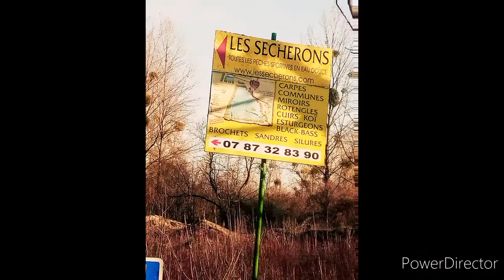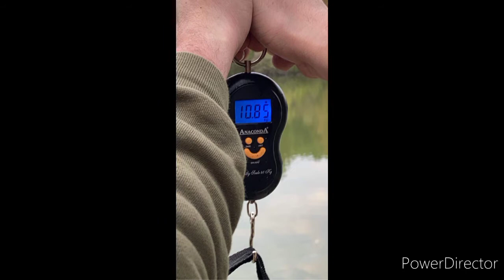#2 SECHERONS'STYLE 24H Centre de pêche sportive en eau douce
ETAng des SECHERONS 77
Chatenay sur seine

passioncarpfishing 77